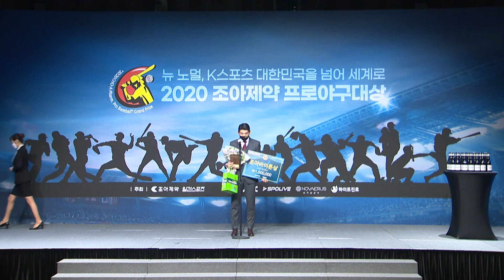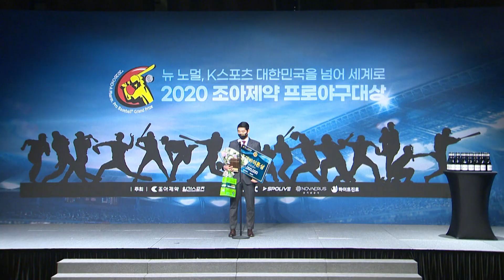[2020 조아제약프로야구대상] 조아바이톤상-이정후 (키움 히어로즈)